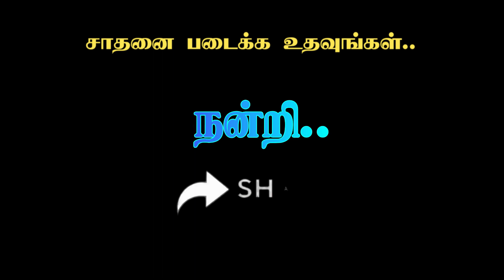GK1516 திருக்குறள் கதை சொல்லல் போட்டி Thirukkural Story telling Contest#